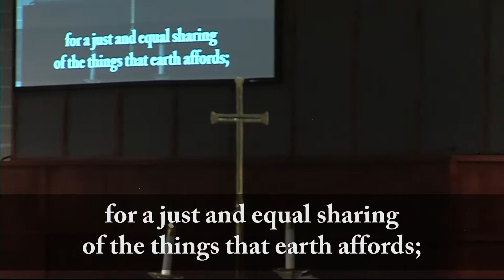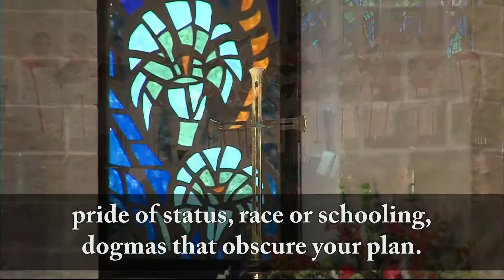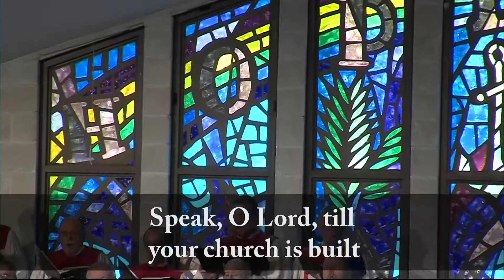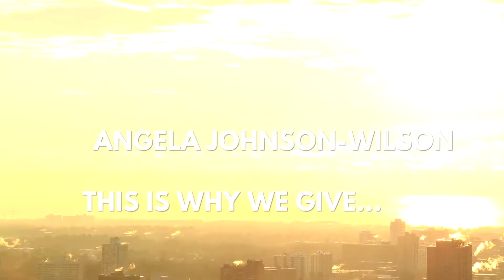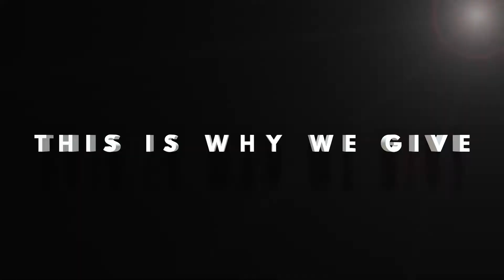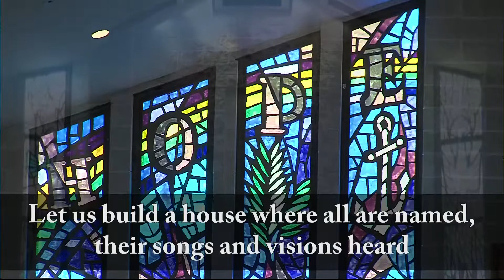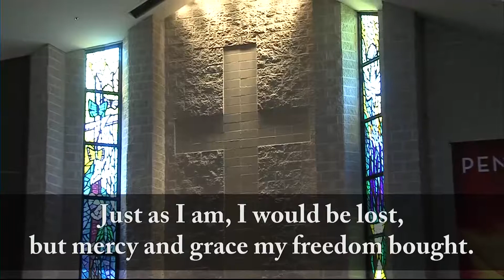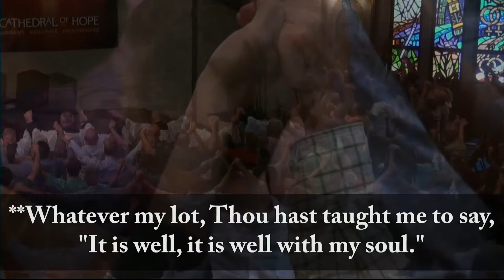7-15-18 - 11am “My Church Is Kind of a Big Deal - Liberation” - Rev. Dr. Neil G. Cazares-Thomas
Today we focus on “liberation.”  Liberation is the act of setting someone free from imprisonment, slavery, or oppression; release.  This was something that much of the Hebrew scriptures talk about, as the Hebrew peoples found themselves in captivity repeatedly – looking to God’s saving action and liberation to set them free.  It is also a central theme of Jesus as the Hebrew peoples found themselves under Roman rule and once again wanted to be “set free”.
Jesus realized that liberation was not just needed physically, it was needed spiritually; today we find ourselves needing this kind of liberation.  We need to be saved.  The world needs to be saved, from destructiveness and division, hatred and un-Godly values.